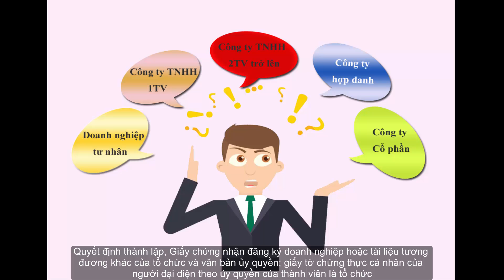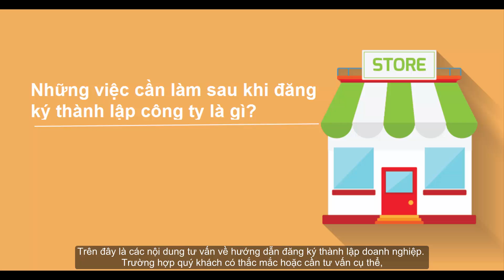HƯỚNG DẪN ĐĂNG KÝ THÀNH LẬP DOANH NGHIỆP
Hồ sơ đăng ký thành lập doanh nghiệp gồm những gì?
Khi tiến hành thành lập doanh nghiệp/công ty thì Quý vị cần chuẩn bị một số loại giấy tờ dưới đây tùy vào từng loại hình doanh nghiệp:
Giấy đề nghị đăng ký doanh nghiệp
Điều lệ công ty.
Danh sách thành viên, cổ đông sáng lập và cổ đông là nhà đầu tư nước ngoài
Giấy chứng nhận đăng ký đầu tư đối với nhà đầu tư nước ngoài
Giấy tờ chứng thực cá nhân của chủ doanh nghiệp tư nhân, của các thành viên công ty, của các cổ đông sáng lập và cổ đông là nhà đầu tư nước ngoài là cá nhân
Quyết định thành lập, Giấy chứng nhận đăng ký doanh nghiệp hoặc tài liệu tương đương khác của tổ chức và văn bản ủy quyền; giấy tờ chứng thực cá nhân của người đại diện theo ủy quyền của thành viên là tổ chức.
Hướng dẫn đăng ký thành lập doanh nghiệp chính xác
Hiện nay có hai cách để Quý vị thực hiện thao tác nộp đơn đăng ký thành lập doanh nghiệp, cụ thể là:
Trường hợp 1: Đăng ký trực tiếp
Người thành lập doanh nghiệp hoặc người được ủy quyền thực hiện thủ tục đăng ký doanh nghiệp nộp hồ sơ đăng ký doanh nghiệp và thanh toán lệ phí tại Phòng Đăng ký kinh doanh nơi doanh nghiệp đặt trụ sở chính
Khi nhận hồ sơ, Phòng Đăng ký kinh doanh trao Giấy biên nhận.
Trường hợp 2: Đăng ký qua mạng điện tử (sử dụng chữ ký số công cộng hoặc Tài khoản đăng ký kinh doanh)
Người đại diện theo pháp luật nộp hồ sơ đăng ký doanh nghiệp qua mạng điện tử theo quy trình trên Cổng thông tin quốc gia về đăng ký doanh nghiệp.
Những việc cần làm sau khi đăng ký thành lập công ty là gì?
Sau khi được cấp Giấy chứng nhận đăng ký doanh nghiệp, để có thể chính thức hoạt động, doanh nghiệp cần thực hiện một số thủ tục sau:
Sau khi có mã số doanh nghiệp (đồng thời là mã số thuế), doanh nghiệp cần thực hiện một số thủ tục về thuế tại Cơ quan Thuế để kê khai, nộp thuế theo thông báo của Cục thuế tỉnh/thành phố (thủ tục tạo và phát hành hóa đơn; thủ tục mua, cấp hóa đơn; thủ tục kê khai nộp thuế,…).
Doanh nghiệp, chi nhánh, văn phòng đại diện thực hiện thủ tục khắc dấu cần liên hệ với cơ quan liên quan và cơ quan công an để thực hiện thủ tục khắc dấu, đăng ký mẫu dấu
Đối với ngành nghề kinh doanh có điều kiện: sau khi được cấp Giấy chứng nhận đăng ký kinh doanh, doanh nghiệp liên hệ cơ quan quản lý chuyên ngành để được hướng dẫn.
Trong thời hạn 30 ngày, kể từ ngày thành lập, doanh nghiệp phải đăng nội dung đăng ký doanh nghiệp trên cổng Thông tin đăng ký doanh nghiệp quốc gia và trả phí công bố nội dung đăng ký doanh nghiệp.
Trên đây là các nội dung tư vấn về hướng dẫn đăng ký thành lập doanh nghiệp.